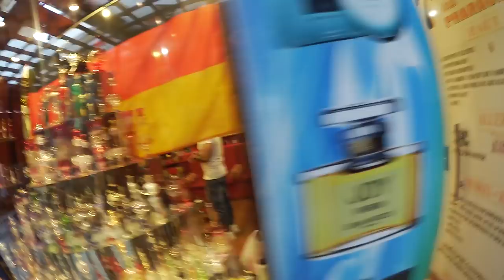Vlogg | Snorkling i havet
Cover by Camilla Gervide.
Titta gärna in Jocke & Jonna på följande ställen!